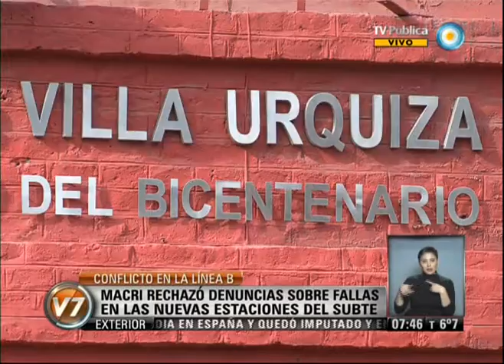Visión 7: El gobierno porteño cita a metrodelegados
El gobierno porteño, a través de la Subsecretaría de Trabajo de la Ciudad, citará hoy a los delegados de la Línea B del subte para buscar un acuerdo que permita que las formaciones lleguen a las nuevas estaciones Echeverría y Juan Manuel de Rosas, ubicadas en Villa Urquiza. Los metrodelegados denunciaron que las estaciones carecen de medidas de seguridad esenciales, dado que registran problemas en la comunicación y filtraciones de agua. En consecuencia, anticiparon que presentarán un amparo ante la Justicia para que se aceleren las obras pendientes. Desde el gobierno porteño, su propio jefe, Mauricio Macri, negó las fallas y para la inauguración ordenó que los coches fueran conducidos por el personal jerárquico. Esto último le permitió celebrar la apertura de las estaciones el viernes, horas antes de que comenzara a correr la veda electoral que impide actos de este tipo. Emitido por Visión 7, noticiero de la TV Pública argentina, el lunes 29 de julio de 2013.